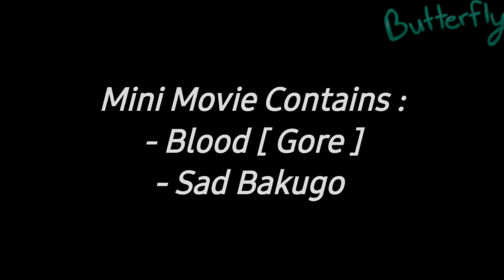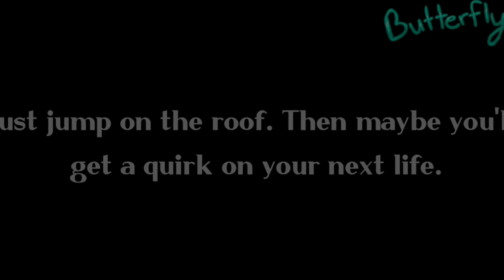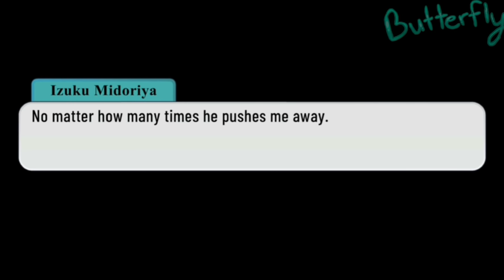Ghost [] • Dead Deku AU • [] Sad Bakugo AU [] DkBk? [] 1/2 [] GCMM [] read desc. []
For More Explanation : As you all know, Bakugo bullies Midoriya. Bakugo's "friends" encourages Bakugo. But, Bakugo is still human, you know? Ofcourse he would still feel bad. But his pride is way stronger than feelings, so he chooses to continue bully deku, One day, deku finally had enough. He did what Bakugo told him to do. "Jump" . Nobody would survive such fall, especially a quirkless. Even if heroes would try and rescue, Midoriya could just do it again, which would be completely useless for the Pro Hereos. Now, why does Midoriya linger around Katsuki? Just to annoy him? No, not that. He wants to protect him. No matter how many times Bakugo bullied deku, Deku still looked up to him. And maybe..Deku doesn't want Bakugo to make friends? Why you ask?

[ CHARACTERS USED : ] [ My Hero Academia, Boku No Hero Academia ]
-Izuku Midoriya [ DEAD AU ]
-Katsuki Bakugo [ SAD AU ]
- Past Bully 1
-Past Bully 2
-Extra Girl from the scene 1:50
-Inko Midoriya
-Mitsuki Bakugo
-Masaru Bakugo
-Aizawa Sensei
-Tsuyu Asui
-Ejiro Kirishima
-Extra Bully Boy from the scene 11:19
[ The Charaters Do Not Belong To Me, only the storyline and gacha OC's  ]

Plus Ultra! Stay amazing ya'll ⭐⭐⭐⭐⭐